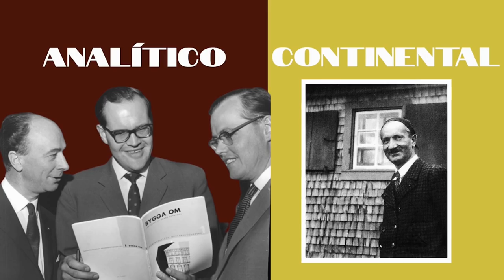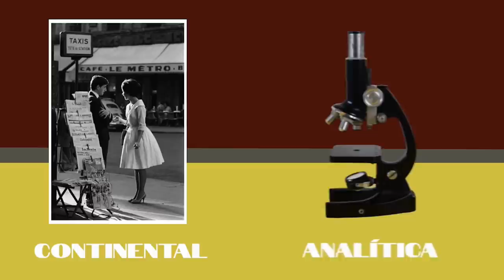CÓMO QUITAR los HONGOS de las UÑAS de los PIES✅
TIENES HONGOS EN LAS UÑAS DE LOS PIES?? QUÍTATELOS YA

00:00 Inicio
00:57 Medicamentos vía oral
01:54 Esmalte de uñas medicado
02:23 Crema de uñas
02:47 Remedios caseros
02:50 Vic VapoRub
03:29 Enjuague bucal
04:02 Ajo
04:35 Despedida

Visita nuestro sitio asociado de Amazon para productos de tu interés: